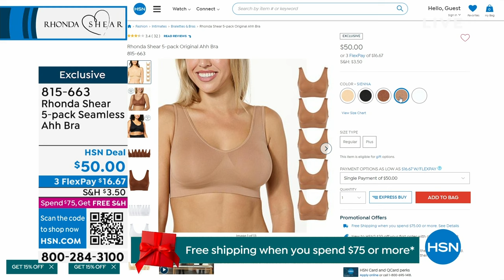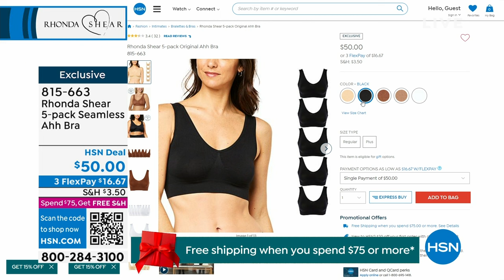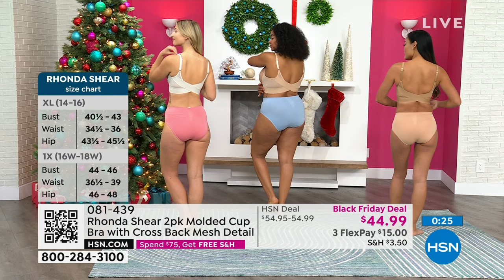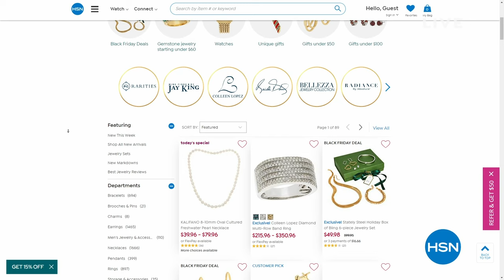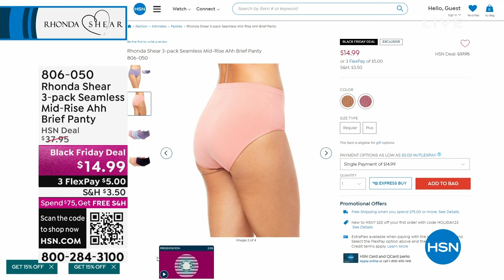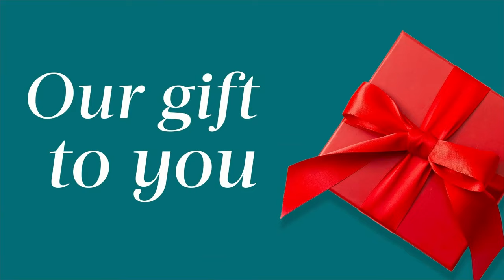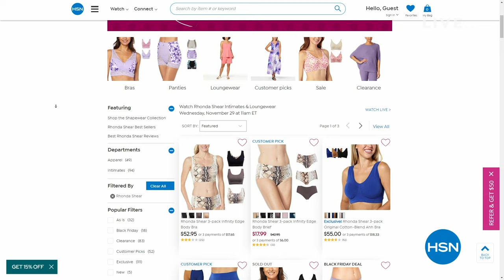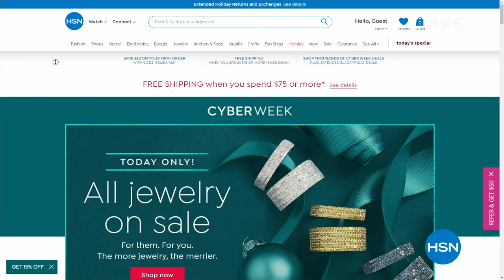HSN | Rhonda Shear Intimates & Loungewear 11.29.2023 - 11 AM